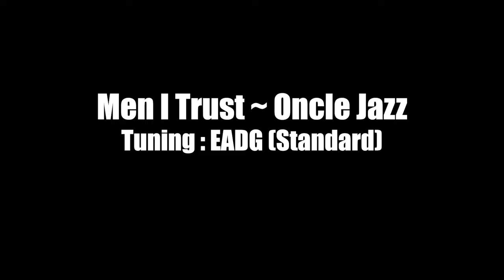Men I Trust ~ Oncle Jazz (Bass Cover with Tab)